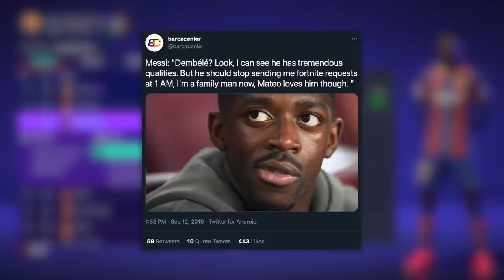SAVING OUSMANE DEMBELE'S CAREER!! - FIFA 21 Career Mode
Time to try and save Ousmane Dembele’s career!
Maybe a transfer away from Barcelona could turn things around for him?